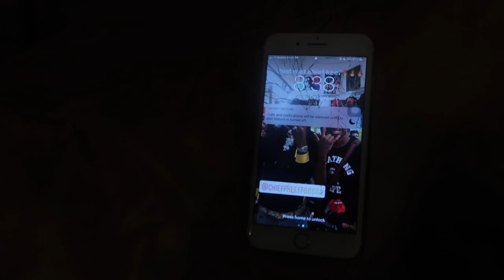PAJAMA JAM PART 1 !!!